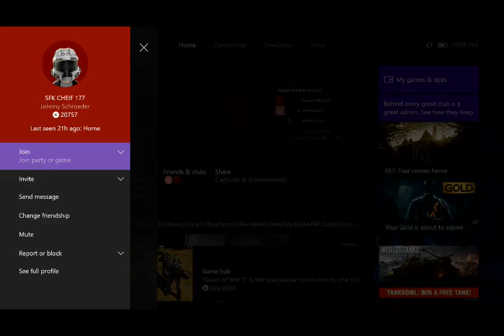THE TRADE IS NOT REAL ( GEARS OF WAR 4 with MICHAEL )